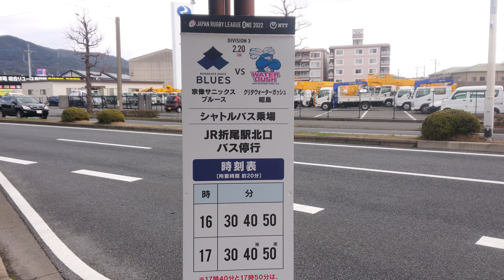【前面展望】シャトルバス 折尾駅北口⇒本城陸上競技場 北九州市営バス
ラグビー リーグワン2022 ディビジョン 3
第5節 宗像サニックスブルース×クリタウォーターガッシュ昭島が
本城陸上競技場で開催され
折尾駅から本城陸上競技場への無料シャトルバスが運行されました。
折尾駅北口バス停から本城陸上競技場前バス停まで
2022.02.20